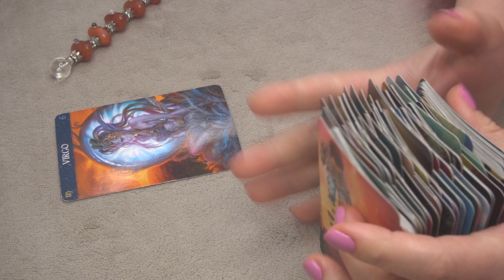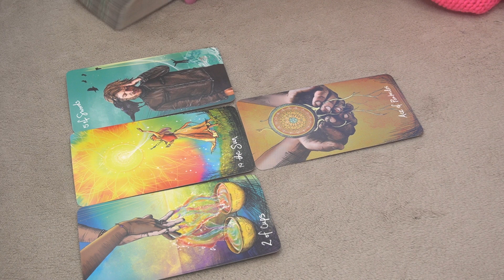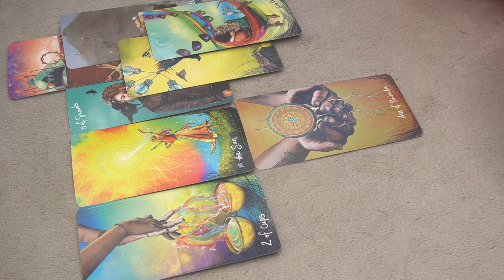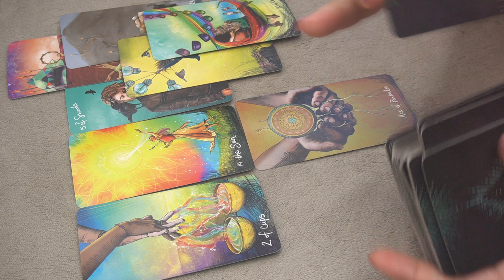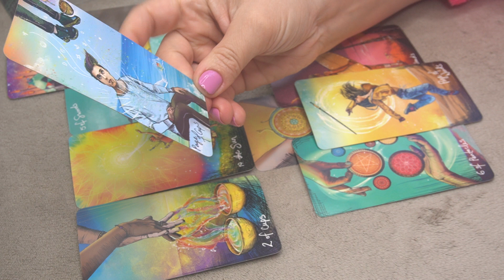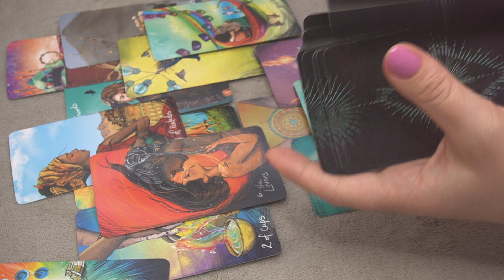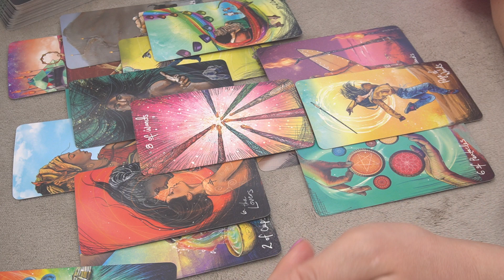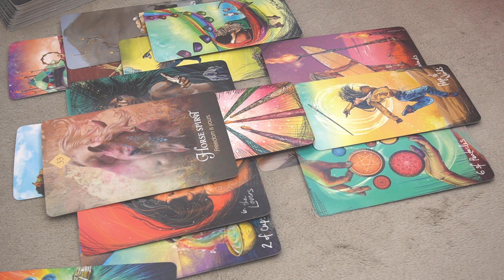VIRGO ♍️ SINGLES MAY2023 🔮 * EVERYTHING WORKS OUT IN THE DIVINE TIME * 🔮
2023 YEAR OF SPIRITUAL DEBT SETTLEMENT: INSIGHTS AND ASTROLOGY PLANNER

GRATITUDE AND MINDFULNESS JOURNAL